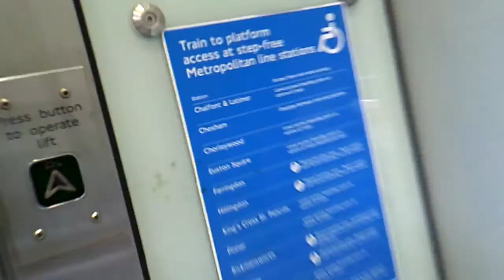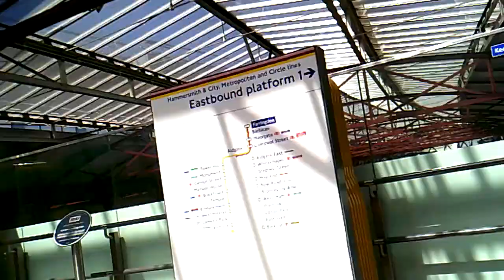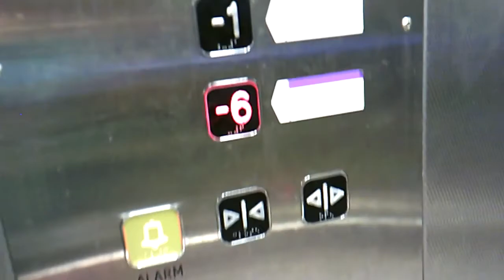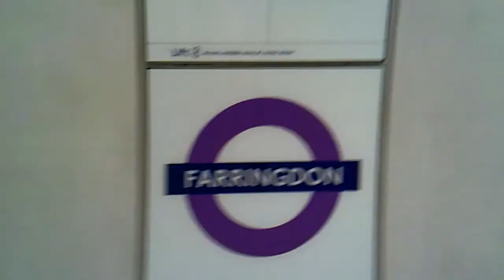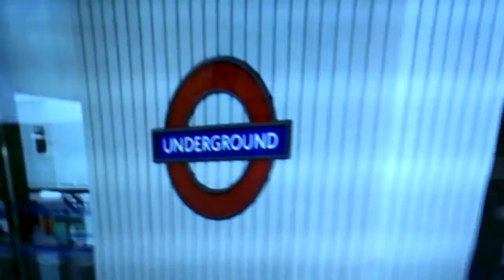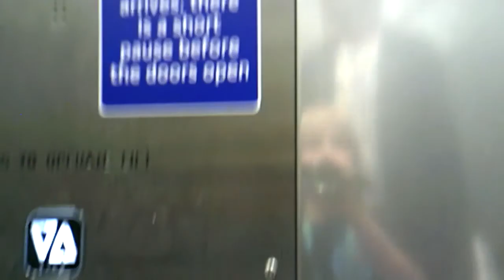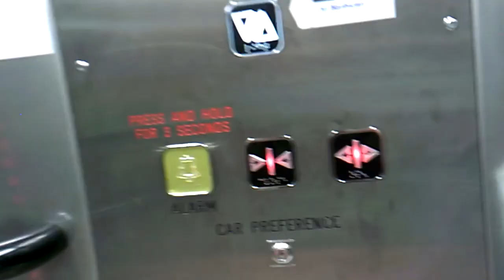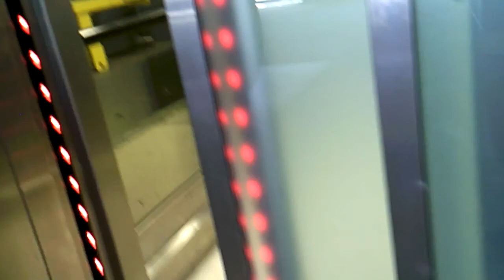ELEVATORS OF FARRINGDON AND BARBICAN